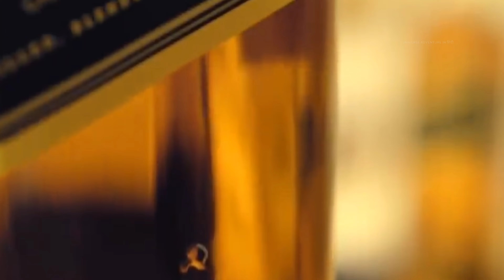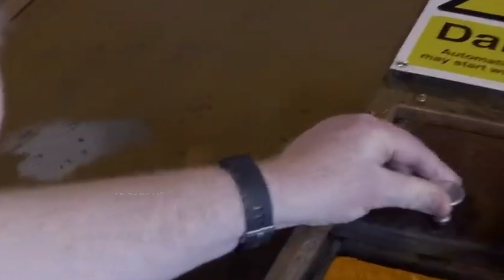फैक्ट्री में Whisky ऐसे बनाई जाती है How Is Whiskey Made in Indian Factories